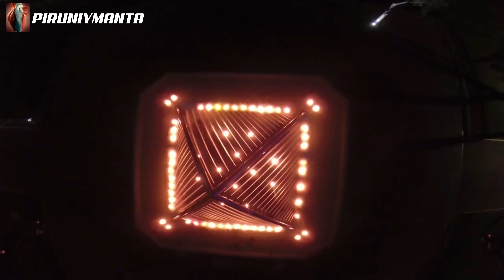LIMA: CIUDAD DE LOS REYES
Si no tendríamos políticos ineptos y corruptos, nuestra realidad sería otra.